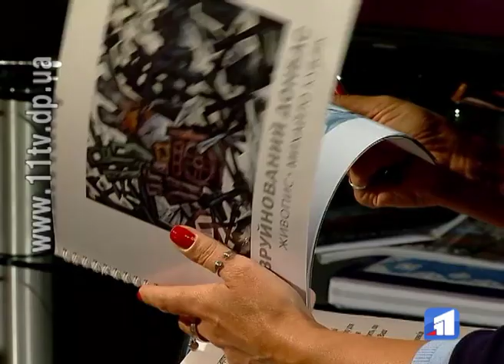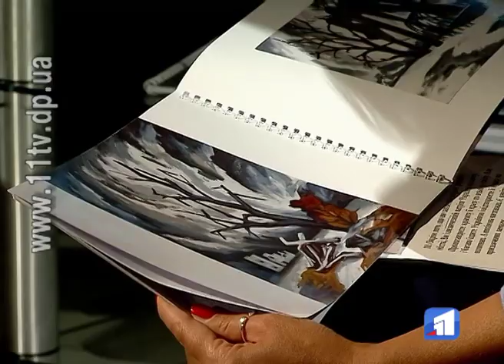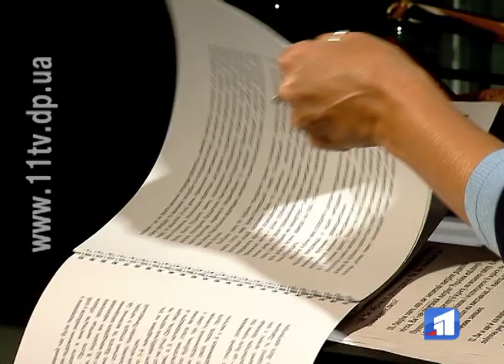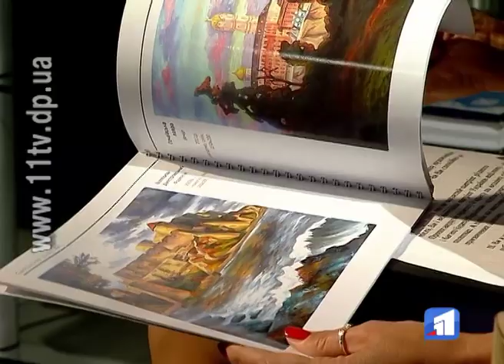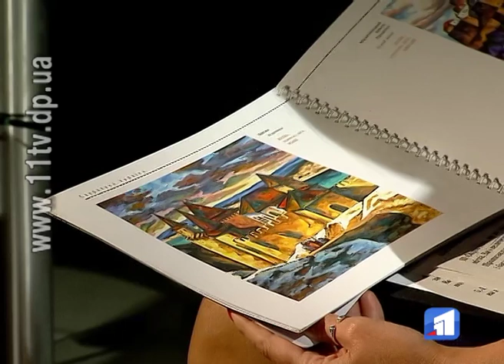ВЕЧІРНЯ РОЗМОВА. МИХАЙЛО КУБЛИК - відомий дніпровський художник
Величезний патріот свого міста, художник , в якого чи не найбільша кількість пейзажів,  присвячених Катеринославу, Дніпру. І просто цікава особистість. Сьогодні у нас в гостях відомий дніпровський художник Михайло Кублик.